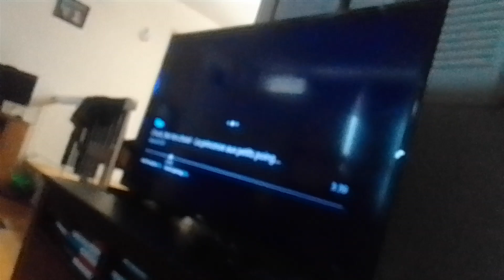cyber virus noobot beast walks to beezlenut oil pot carry tyler shoppe kevin roach supernoobs